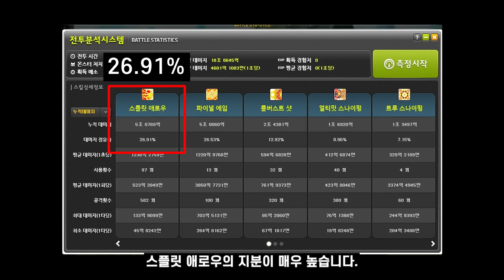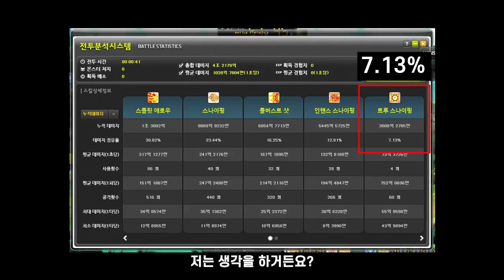[메이플스토리] 신궁 극딜론